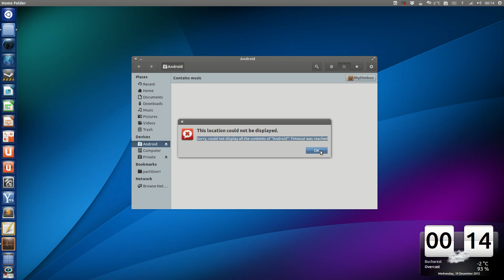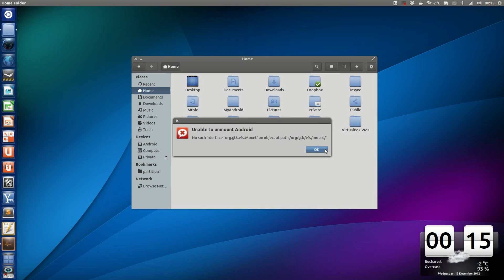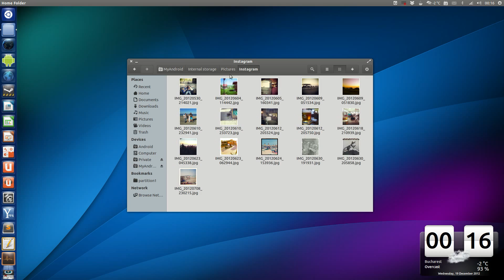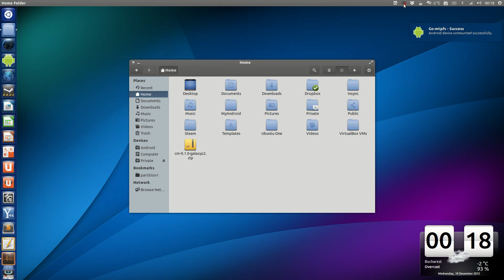Using Go-mtpfs To Mount Android 4.0+ Devices In Ubuntu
By default, mounting Android 4.0+ devices in Ubuntu isn't very reliable. But using Go-mtpfs, mounting Android 4.0+ phones / tablets is fast and it works every time.